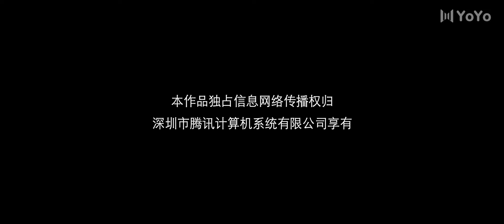فتاة تصبح قوية و تعود لكي تنتقم من اصدقائها الحلقة 09 ( مشاعر سيئة | Misfeeling)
اسم الدراما بالعربي : مشاعر سيئة
اسم الدراما بالانكليزي : Misfeeling
اسم الدراما بالصيني : 误情
تصنيف الدراما :  , دراما , اعمال , انتقام

💬القصة :
تتحدث الدراما عن فتاة تعرضت للاساءة في الكلية فتعود و تنتقم من كل شخص اساء اليها و تنقذ الضحايا الذين علقوا معهم .